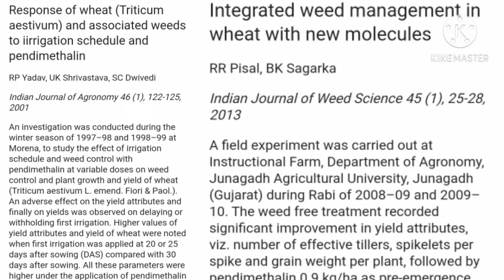Pre emergence spray to control weeds in wheat crop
How to control narrow leaf weeds in wheat crop?
گندم کی فصل میں نوکیلے اور چوڑے پتوں والی جڑی بوٹیوں کو کیسے کنٹرول کریں۔